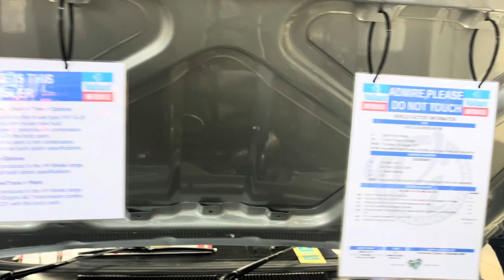Charger MOTOREX 2024